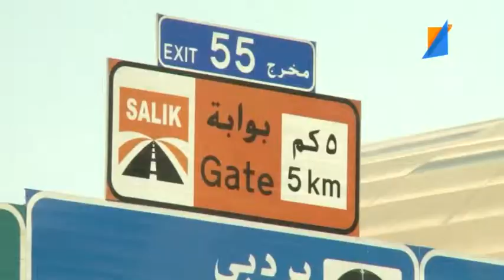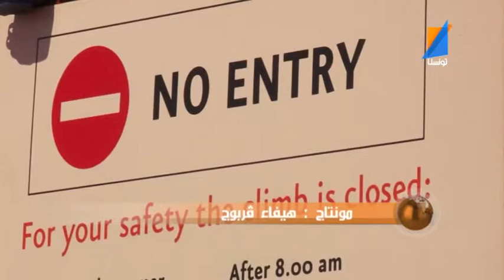akhbar al3alam 28 11 2013 TUNISNA TV